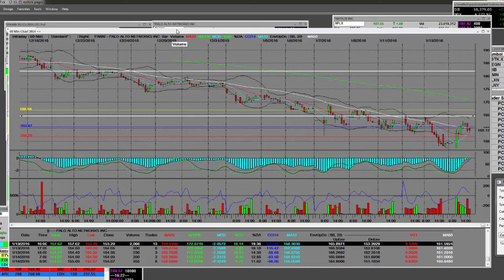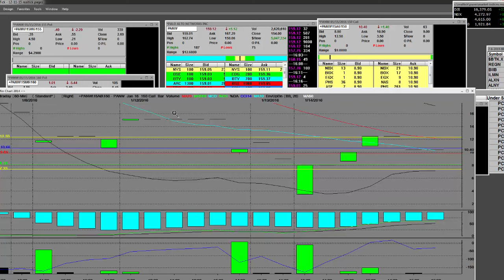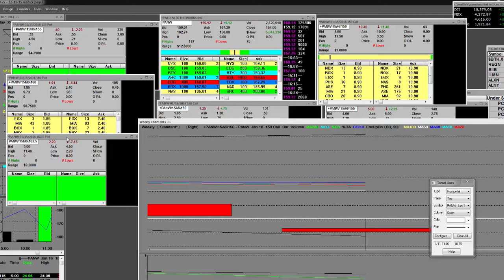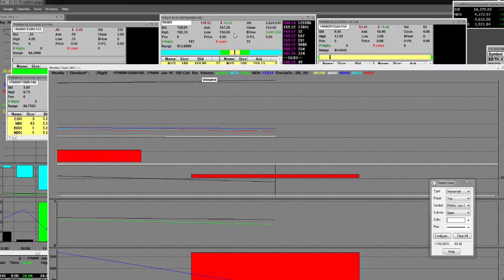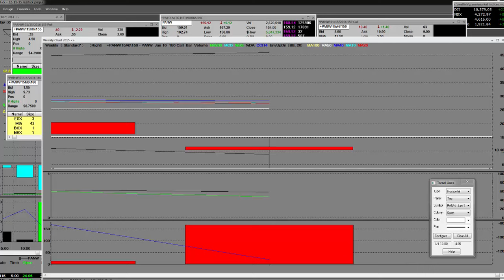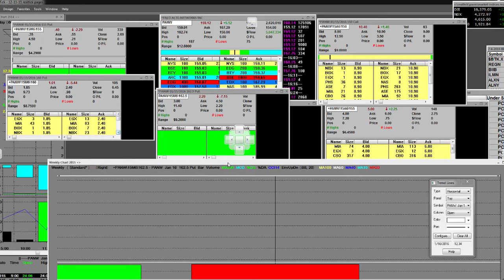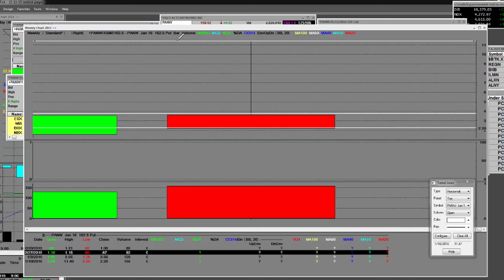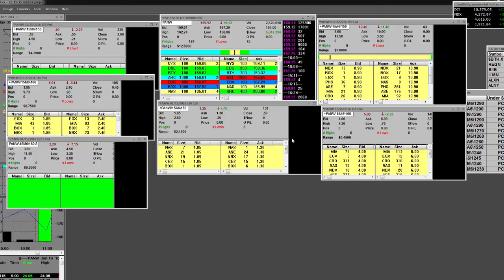Day Trade Options Trading Strategies OVER $16,000 PROFIT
Day Trade Options Trading Strategies OVER $16,000 PROFIT PANW $16,500 Intraday Trading Profits $150 call Lowest Entry vs $162.50 Put Lowest Entry.PANW $16,500 Intraday Trading Profits.

Follow us as we traded the $150 call at the lowest entry vs $162.50 put lowest entry. PANW how to get 150.00 calls lowest entry price $7500.00 vs the $162.50 Put options lowest price $9,00.00 profits our intraday total entry prices $16,500.00.

Market Maker give the entry in our TurboOption.com that dispatch the orders live in the markets big money trading both sides of the market in volatility entry prices in the total range getting paid twice intraday working both sides get into our live trading room to get started making money our Market Maker feeding order entries intraday all day long big money plays.